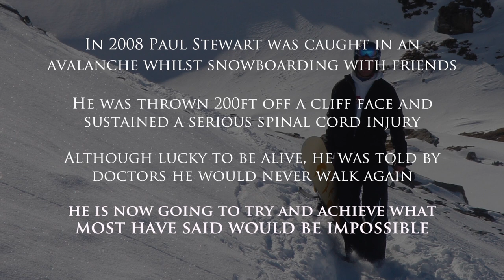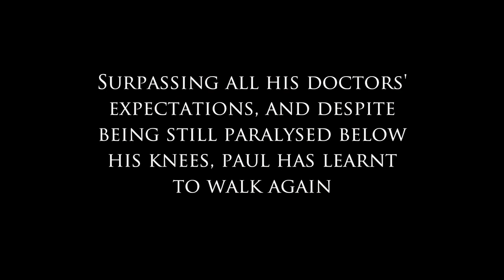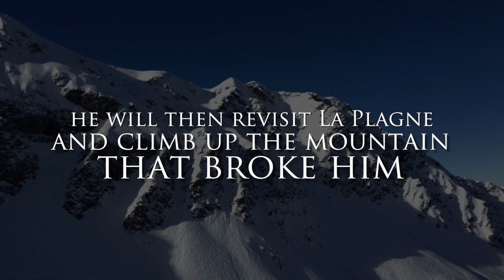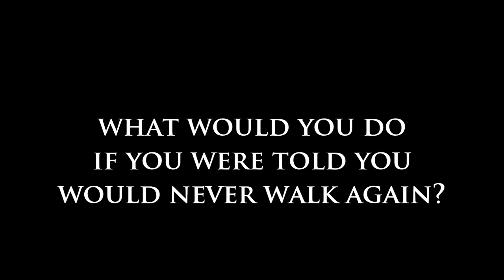Paul Stewart - IronSpine Challenge 2013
Paul Stewart's epic challenge to raise funds for Spinal Research and Wings for Life.